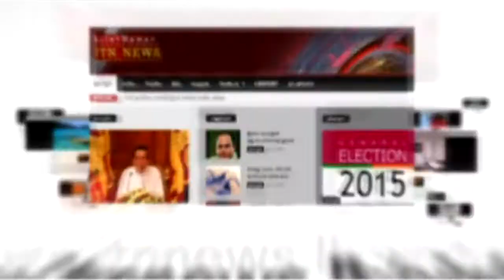Minister Mangala Samaraweera and Minister P Harrison 26032018